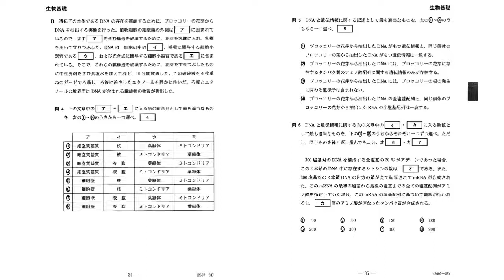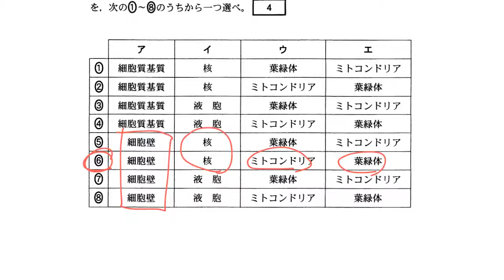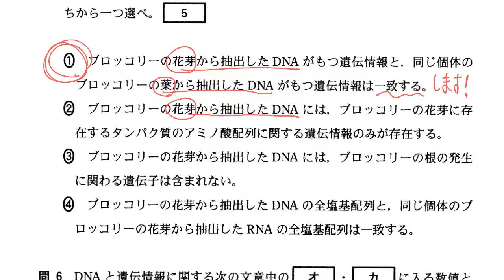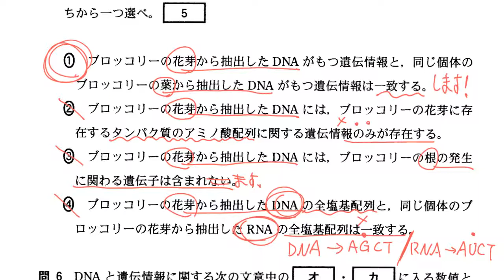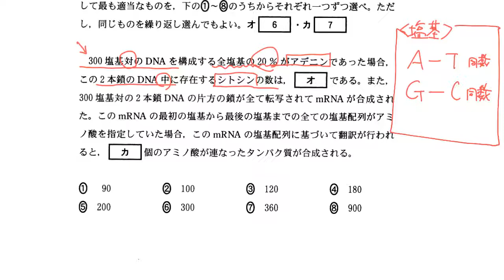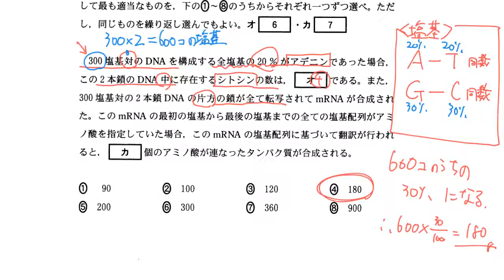【センター生物基礎2019 全問解説】第１問B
問題は大学入試センターのページからダウンロードできす。

【センター過去問　生物基礎】